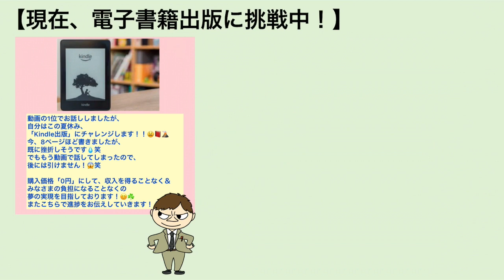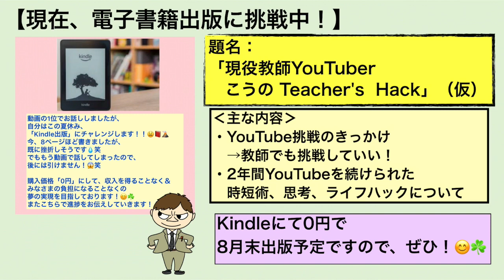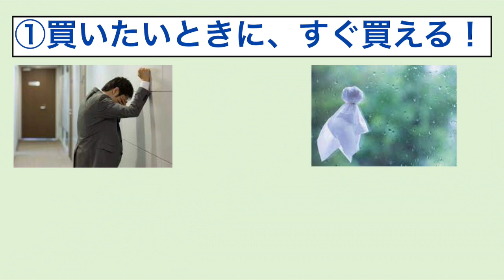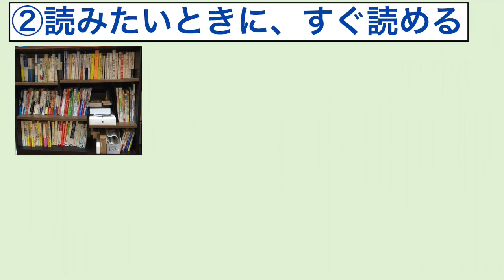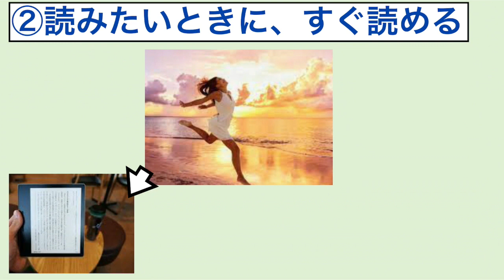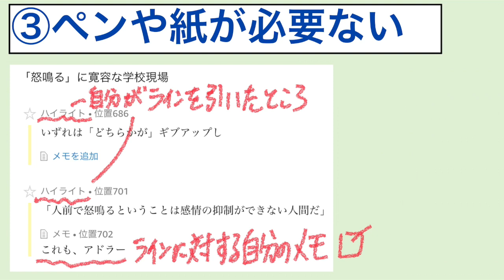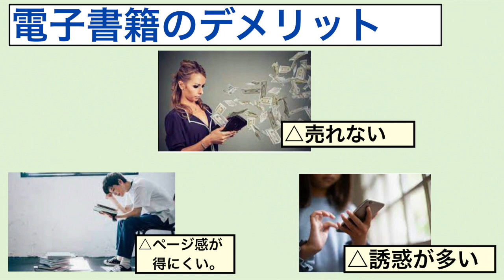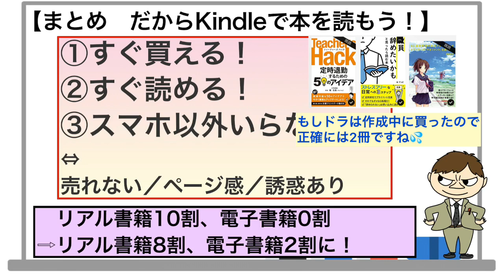Kindle読書のメリット・デメリットを考える！〜電子書籍をはじめて読んでみた！〜#130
【動画内で映ったKindleの本】…Kindle版か単行本かにご注意ください。
○ 『その指導は、しない』（めがね旦那）
○ 『経験 この10年くらいのこと』（上田晋也）
○『 初めてのキンドル出版: 使うソフトはワードだけ　初心者専用ガイド』
（後藤あゆみ）
○ 『もし高校野球の女子マネージャーがドラッカーの『マネジメント』を読んだら』
（岩崎 夏海）

僕はこれまで恥ずかしながら、Kindleで本を読んだことがなかったんです。
そういう方みえませんかね？僕だけでしょうか。

理由はいくつかあるんですが、やっぱり紙がいいんですよね。
今でも紙の本もいいと思っていますが、今回いくつか電子書籍をKindleで読んでみたのでその感想、そしてメリット、デメリットについてお話できたらと思って動画を作りました。

結論として、「Kindleでの読書はありだな！」と思いました！
全部をKindleにしたいとは思わなかったですけど、一部Kindleで読んでいこうと思い、実際にこの収録からKindleで３冊買い足しました。

動画を見ていただくことで、
「Kindleって意外によさそうだな。」
「そういうメリットもあるなら、本によって使ってみようかな。」
「このデメリットがあるなら、やっぱりリアルな本かな。」
と思っていただけるはずです。
Kindleの諸先輩型は、ぜひ「こんなメリットもあるぞ。」「これは不便や！」という
ご意見もコメント欄やDMで教えていただけたらうれしいです。
自分もKindle読書初心者なので勉強します！
※この動画でいうKindleは、媒体（ハード機器）ではなくアプリを指します。
【もくじ】
0:00    はじめに＆結論
2:35    電子書籍のメリット①
4:26    電子書籍のメリット②
6:30    電子書籍のメリット③
7:59　 電子書籍のデメリット
9:35     まとめ
‹最新動画›
○他業種から見た教師の魅力！！
○これで『学び合い』がわかる！
○教師人生をハックできる たった2つのこと〜朝とインプット・アウトプット〜#127
○教師のQOLを爆上げするアイテム ベスト5！

‹再生回数が多めのおすすめ動画›
● 道徳の発問はこの4タイプでOK！